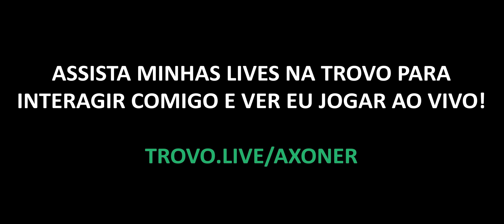PRO SCRIM (19 KILLS) #17 - COD MOBILE | BATTLE ROYALE